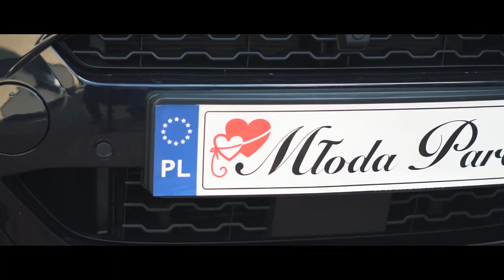Agnieszka & Emanuel 27.05.2017 Klip Ślubny